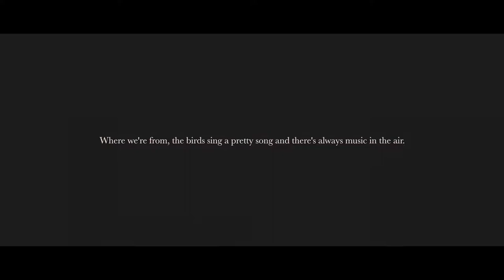VULTURES - Murder Ballad | Official Video | WAR & Co.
A music video produced by WAR & Co. for Sheffield Indie rock band VULTURES. Shot at the Abbeydale Picture House, Sheffield.